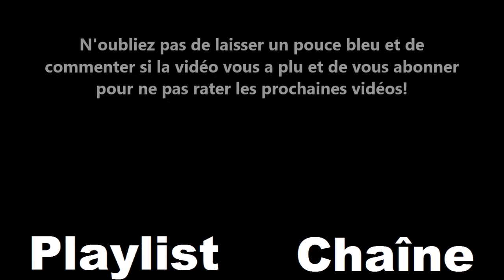[VOD] - Isaac - Eve lève toi! (3)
Salut à toutes et à tous, bienvenue sur ce 3ème épisode de The Binding of Isaac!